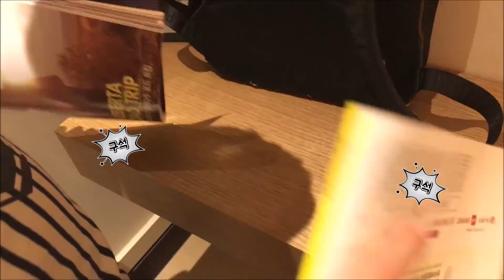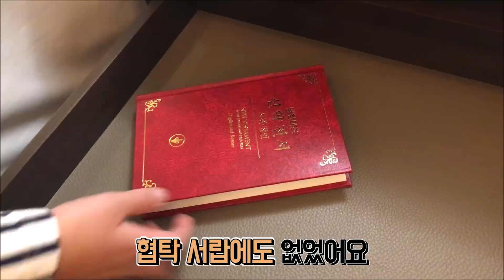방학기간 휴대폰 금지령! 방학하자마자 휴대폰을 압수당했어요 ㅠㅠ (마이린 휴대폰을 다시 찾을 수 있을까요?) 마이린 TV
안녕하세요 마이린입니다.

마이린 겨울방학기간 동안 휴대폰으로 게임을 너무 오래 해서, 핸드폰을 바로 압수당했어요. 마이린은 아빠에게 압수당한 핸드폰, 바로 찾을 수 있을까요? ㅠㅠ